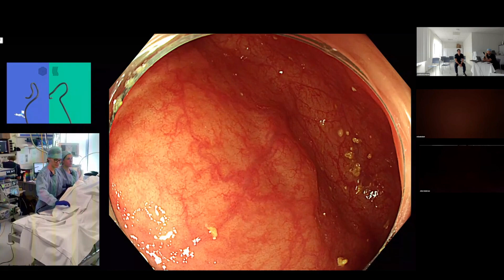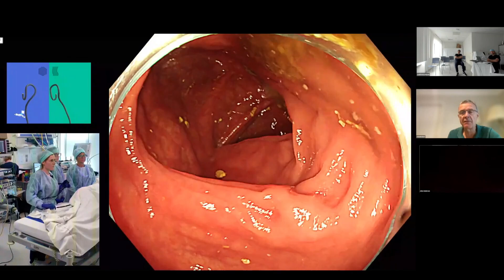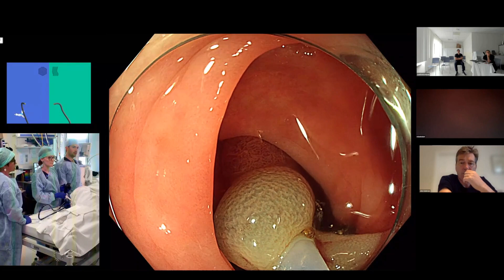Live Case 1 - Small Polypectomy (Taster video)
This video is part of a GIEQs Course - GIEQs' Mastery in Small Polypectomy Course [Virtual Experience]. This video is 7 minutes and 18 second preview. The original video is 1 hour 29 minutes and 39 seconds long.

• To view the whole course IN FULL with immediate access (sign-up required)
• If you have a GIEQs pro account, you can quickly view this video in full by clicking

Content
The discussion focused on precise polypectomy techniques, emphasizing injection, snare placement, energy settings, dysplasia understanding, and avoiding excessive heat, crucial for successful procedures.